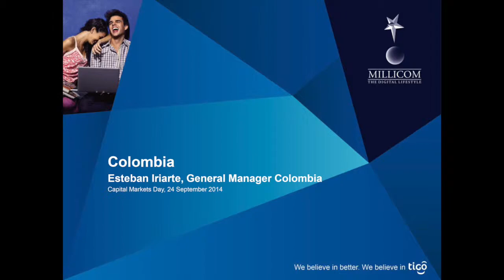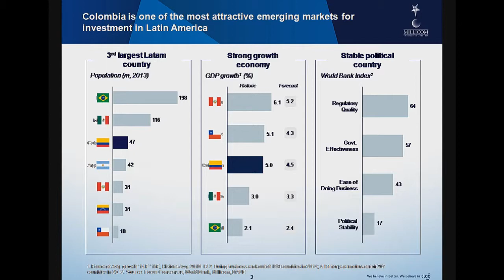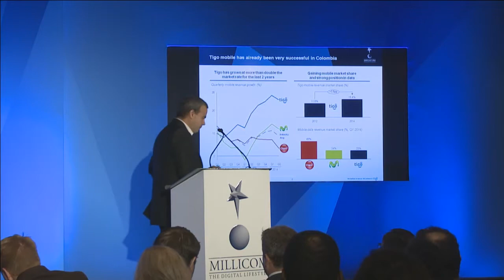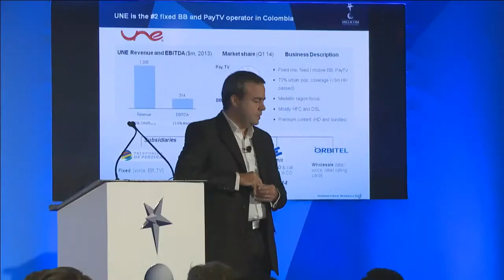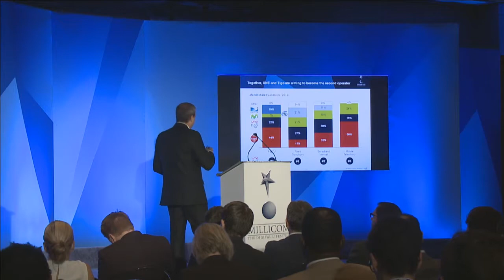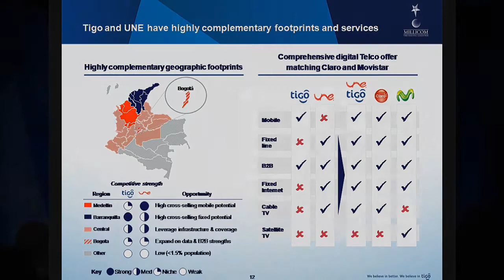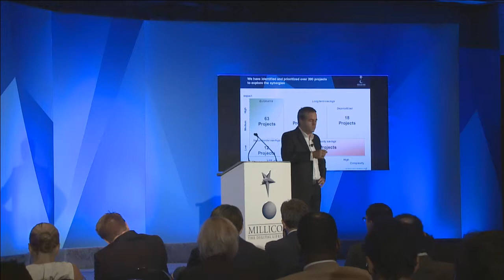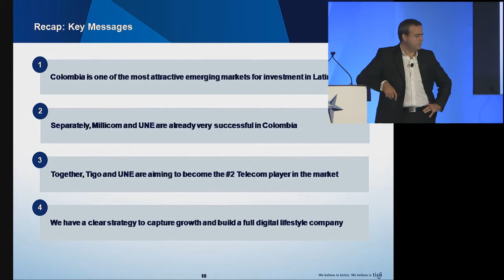Esteban Iriarte: Colombia